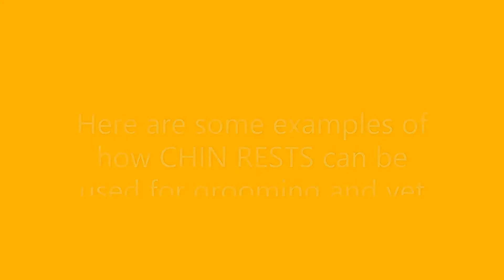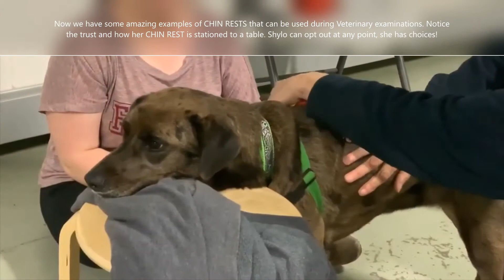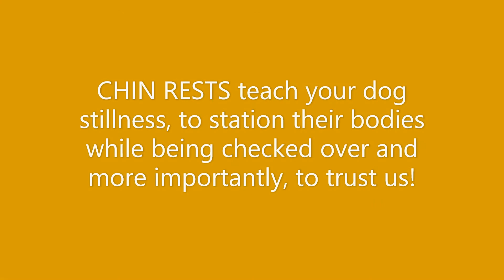CHIN RESTS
Learn how to apply CHIN RESTS into your regular grooming sessions as well as during Veterinary examinations